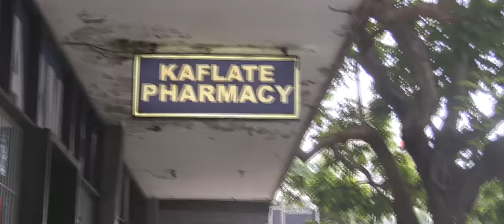SOS.. he needs $15k to go to India ECOCASH Godfrey Savanhu